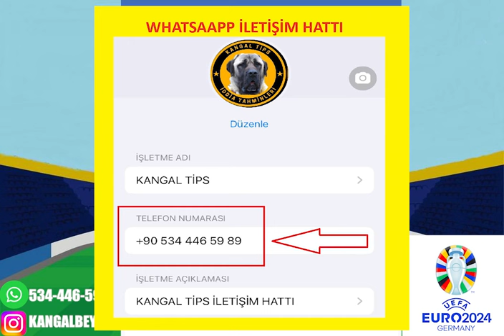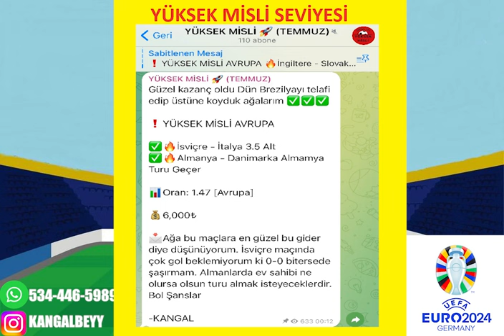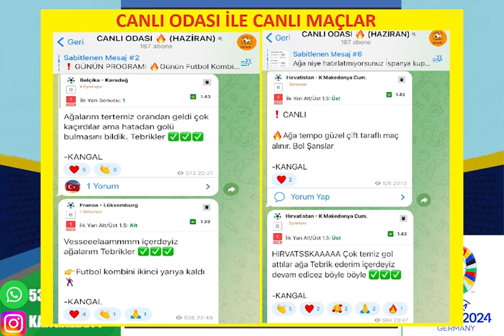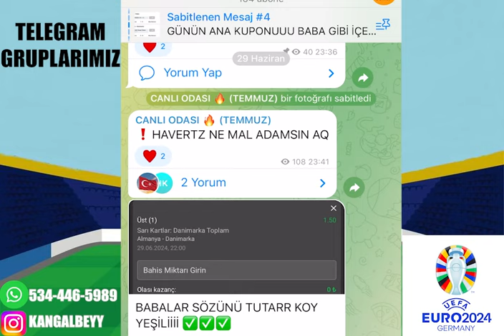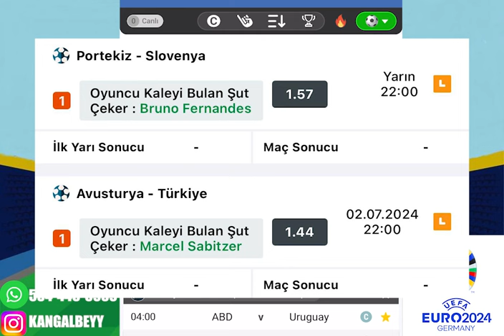MİLLİ TAKIM SAHNEDE ! 2 TEMMUZ 2024 İDDAA TAHMİNLERİ